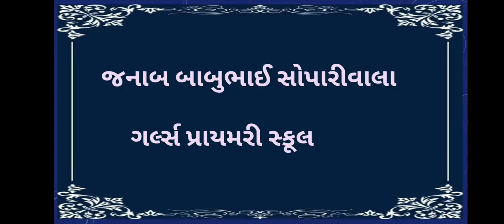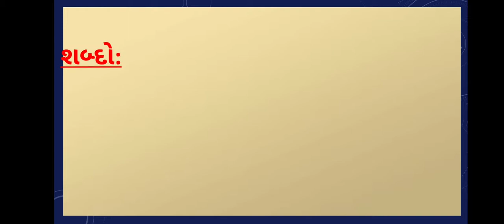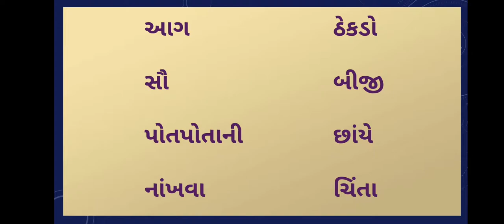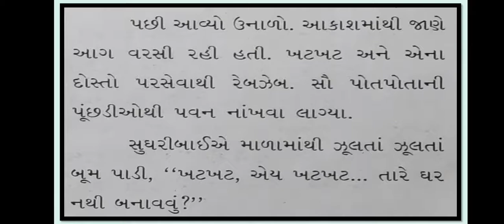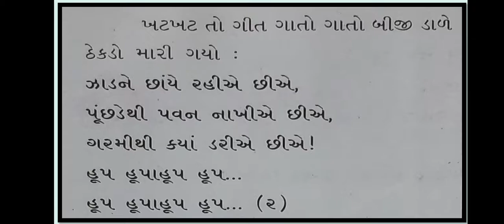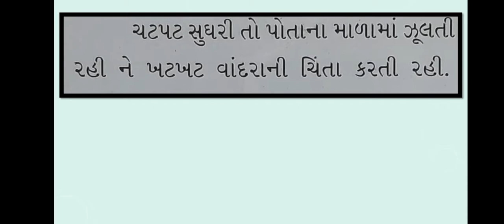std 3 Gujarati (કલશોર) પાઠ 1. વાંદરાને વાંચતાં ન આવડે (વાર્તાની સમજૂતી ભાગ 3)